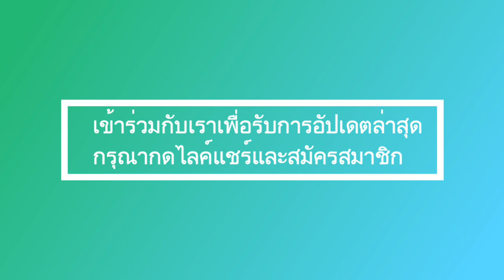ด่วน ทำไมต้องราชวงศ์ พระราชวัง เขย่า เกิดอะไรขึ้น